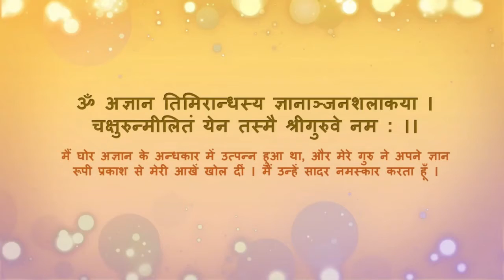Bhagwat Gita 18.71 The Power of Faith: Liberation from Sin and Attainment of Auspicious Realms